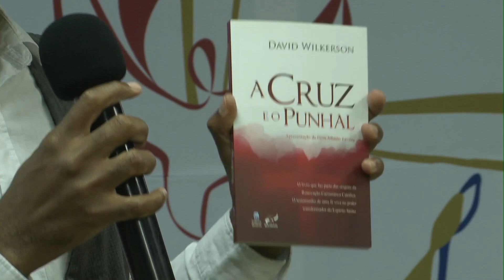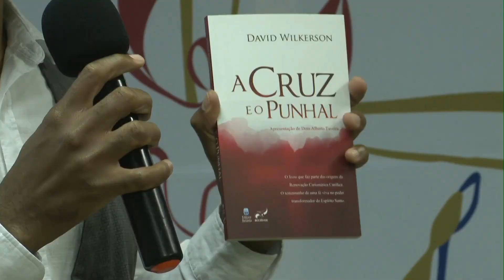Celebrando Pentecostes - 03/10/2021